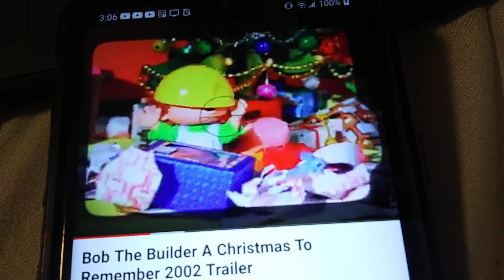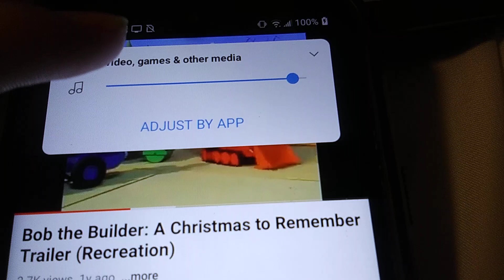August 31, 2023